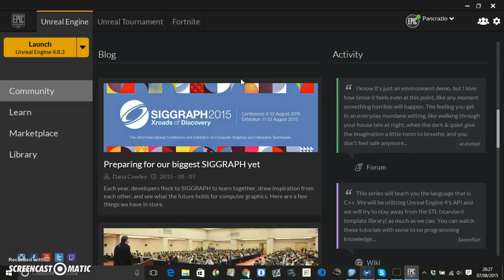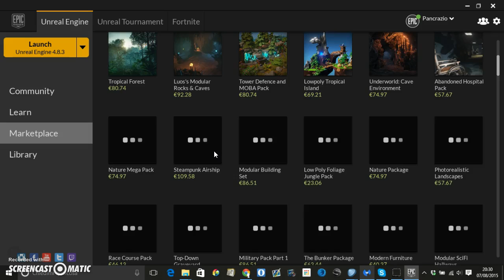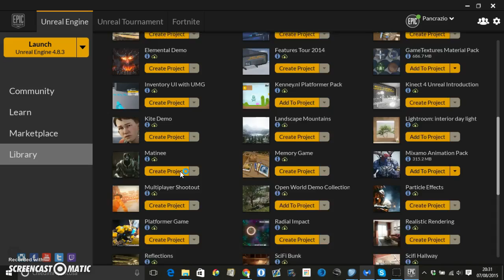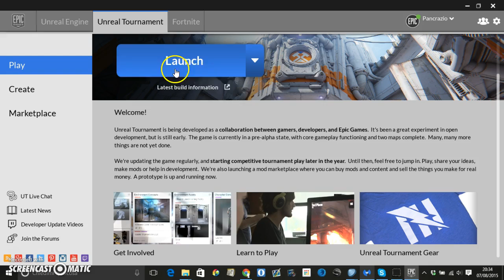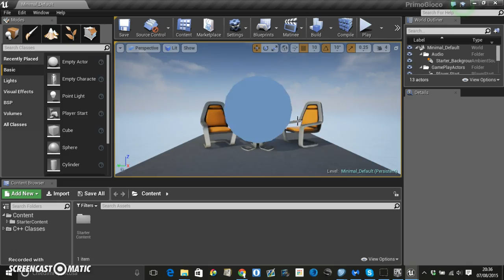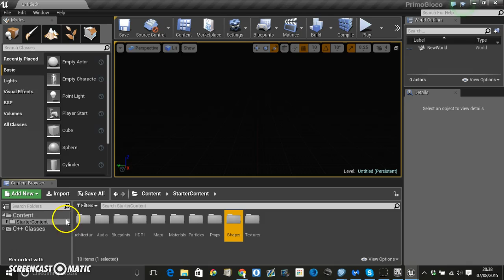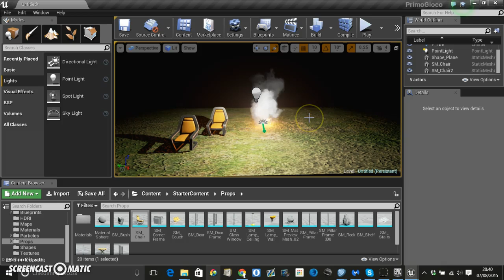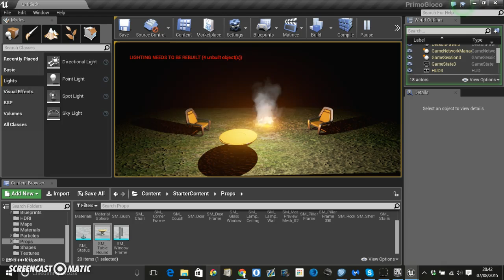Intro Unreal Engine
Introduzione a Unreal Engine e creazione della prima mappa